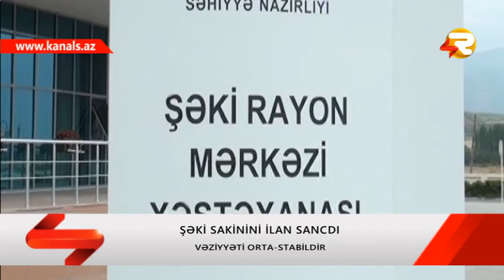SHEKIDE QOYUN OTARAN 35 YASLI KISINI ILAN SANCIB